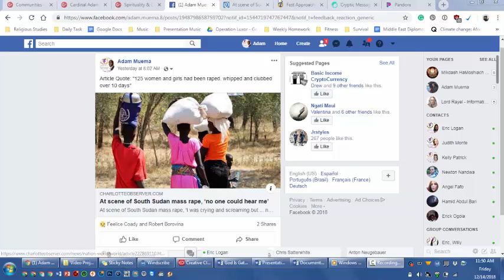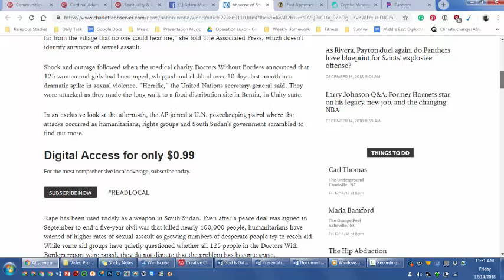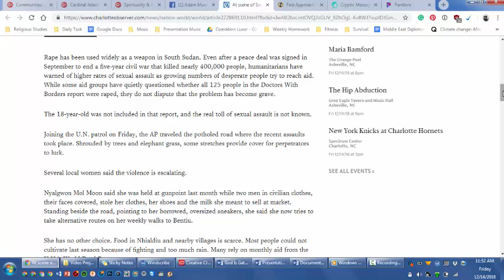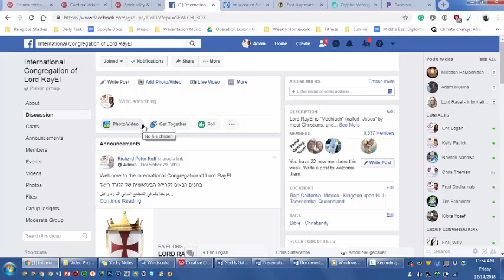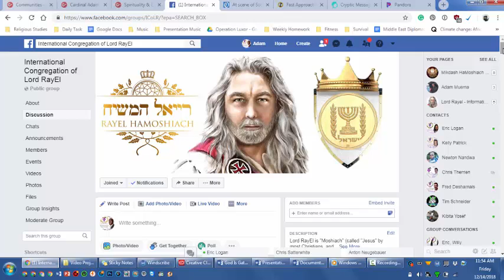Real Rape Victims Not Being Heard!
Description: Though, we've been hearing a lot about so-called rape with this MeToo movement in America which is now undergoing backlash. In Nhialdiu, South Sudan, Africa, hundreds of women and girls are being dragged away, clubbed, and raped at gunpoint without even being heard. The worst part is no one is even doing anything about it. Join me on Stronger Than Temptation to hear the details.

☟ ALSO VISIT! ☟

Stronger Than Temptation®, The Armageddon Broadcast Network®